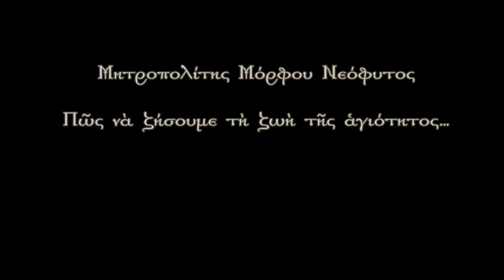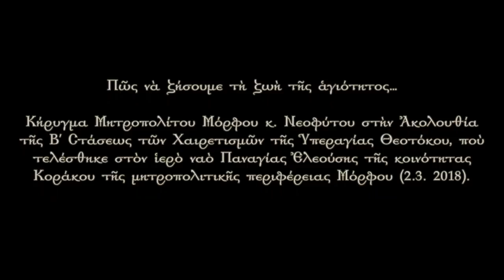Πῶς νὰ ζήσουμε τὴ ζωὴ τῆς ἁγιότητος… (Β΄ Στάση Χαιρετισμῶν, 2018)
Κήρυγμα Μητροπολίτου Μόρφου κ. Νεοφύτου στὴν Ἀκολουθία τῆς Β΄ Στάσεως τῶν Χαιρετισμῶν τῆς Ὑπεραγίας Θεοτόκου, ποὺ τελέσθηκε στὸν ἱερὸ ναὸ Παναγίας Ἐλεούσης τῆς κοινότητας Κοράκου τῆς μητροπολιτικῆς περιφέρειας Μόρφου (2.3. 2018).

Φωτ. Χωριοῦ: Φ-Filippos-Κ
Φωτ. εἰκόνων: Ἱερὸς Ναὸς Παναγίας Ἐλεούσης, Κοράκου